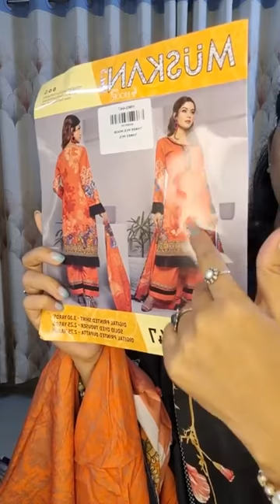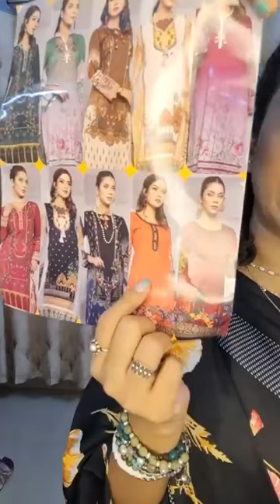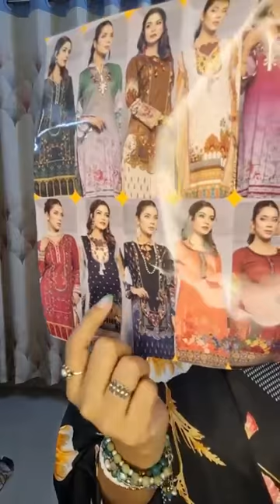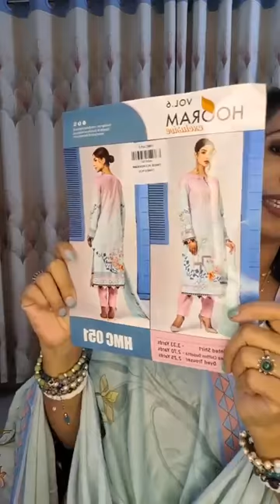৩০০ থেকে শুরু 😍😍😍Order ;- Bd shopping point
৩০০ থেকে শুরু 😍😍😍Order ;- Bd shopping point

দৃষ্টি আর্কষণ...